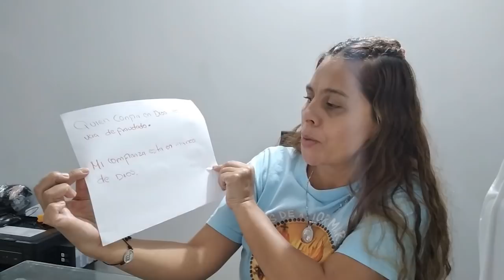"Confianza en Dios" | Un Caminito al Cielo (Sábados 11:00am)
LAZOStv.com | 24 horas de programación católica.